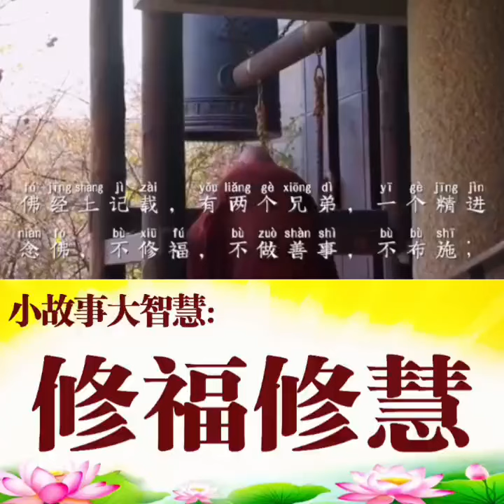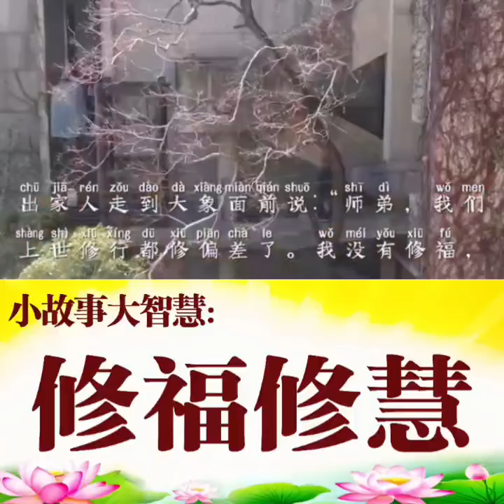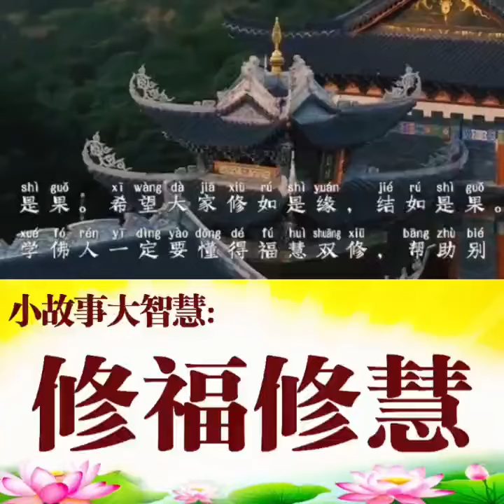小故事大智慧